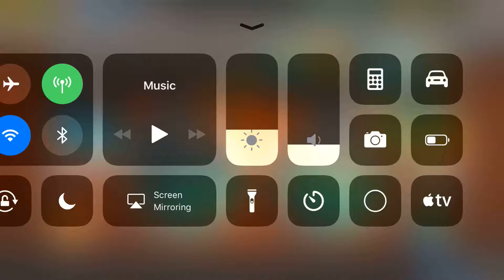The only thief to escape!! - Snipers vs Thieves Gameplay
This gameplay does not include commentary